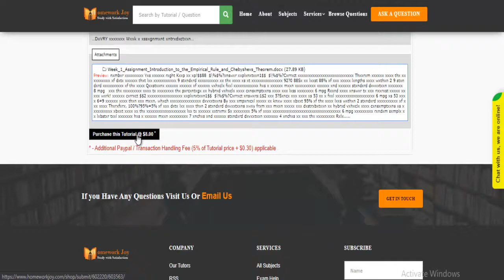DEVRY MATH399 Week 1 Assignment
This tutorial falls under the category of Mathematics. The topics covered by the tutorial include several questions related to applied managerial statistics. If you need online assignment help with this tutorial, you can get instant help from us. You can preview the tutorial and read the content it covers. If the tutorial fulfills your purpose, purchase it with our secured payment methods. Follow the below link for more information.